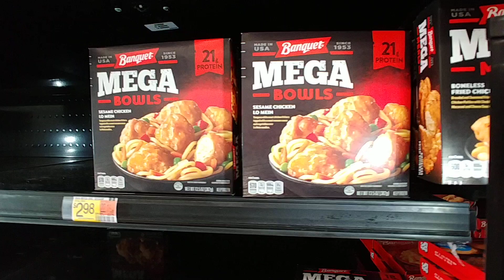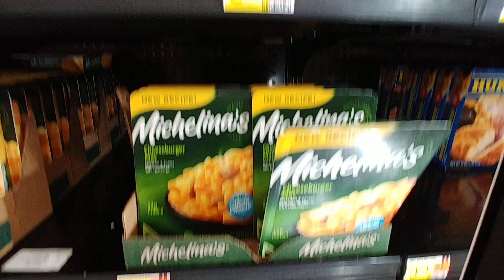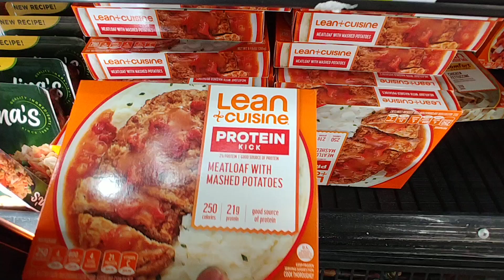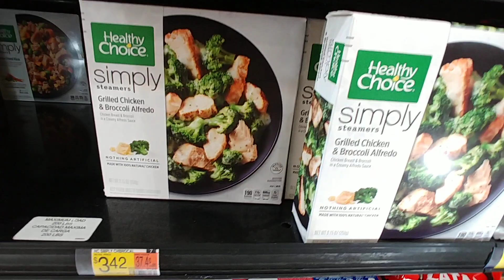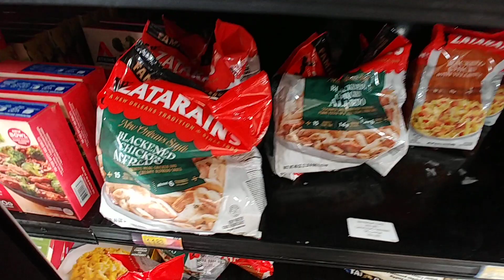Freezer Section Pt. 2 at Walmart - July 2023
- Italian Food, Pot Pies, Asian Food -